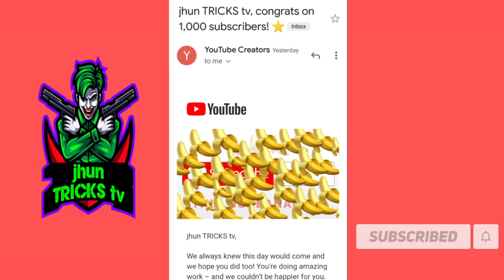THANKYOU FOR 1,000 SUBSCRIBERS! Lalo na SA lahat Ng LS napasukan ko?